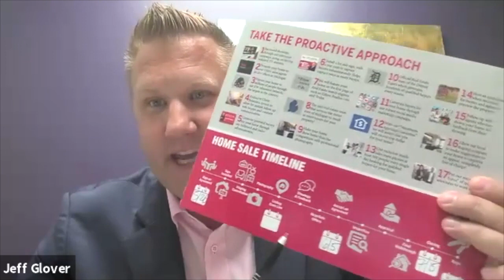Real Estate Listing Presentation with Jeff Glovers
Join Vija Williams as she goes through how to do a great listing presentation with Jeff Glovers.